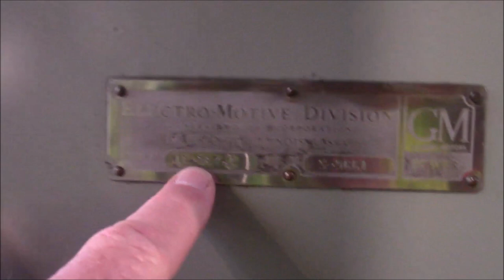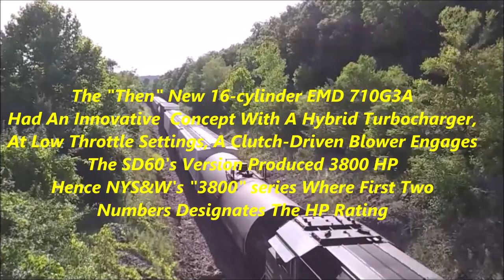A Tribute To The "Yellow Jacket" EMD SD60's Leased By NYS&W Over The Last 10 Years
Watched these from my truck or loader for years as they went past my place of employment. now retired I can more "actively" photograph them. BUT they are no longer "employed" as their lease is up and NYS&W has moved on to different power. Kind of sad, although understand time passes.

SO dug around the back up disks to come up with video of EACH of the SD60's that run past Cortland for the last ten years...:)

Hope you enjoy them as much as I did...